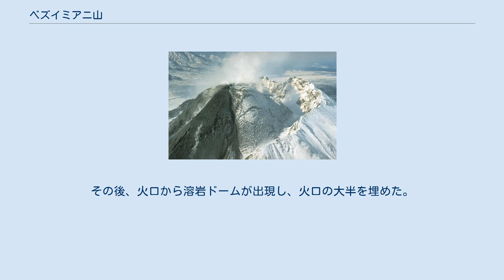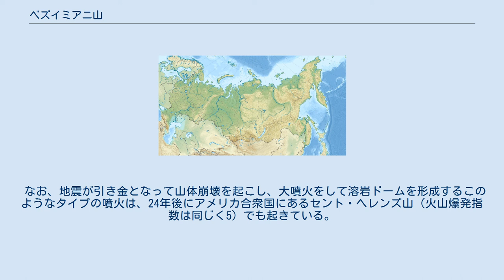ベズイミアニ山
ベズイミアニ山（ベズイミアニさん、Bezymianny、ロシア語:Безымянный）は、ロシアのカムチャツカ半島にある成層火山。
現在の標高は2,882m。
名称は「無名」という意味である。
 カムチャツカ半島の中央部に位置し、火山活動はかなり活発である。
ベズイミアニ山は1955年に噴火するまでは一度も噴火した記録はなく、死火山だと考えられていた。
この噴火の翌年（56年）に大噴火により山体崩壊を起こし、山頂部を203m吹き飛ばした。
 前述にもある通り、この火山は有史に入り一度も噴火しておらず、この噴火が歴史上初の噴火である。
 噴火の1か月前の9月29日から火山性地震が多発し、その地震は前日まで続いた。
そして、10月22日に噴火。
この噴火が有史最初の噴火となる。
その後もブルカノ式噴火を起こし、火山灰を多く噴き上げる。
12月になってもベズイミアニ山は火山灰を噴き上げるが、噴火の規模はやや小さくなったため、小康状態になったように思えた。
しかし、翌年の1956年3月30日、現地時間の午後5時11分ごろベズイミアニ山を震源とする大きな地震が起き、この地震で北東斜面で山体崩壊が発生。
山頂に蹄鉄型の火口が出現し、噴火前3,085mあった標高はこの大噴火で2,882mに減少。
この噴火による火山爆発指数は5だった。
その後、火口から溶岩ドームが出現し、火口の大半を埋めた。
 なお、地震が引き金となって山体崩壊を起こし、大噴火をして溶岩ドームを形成するこのようなタイプの噴火は、24年後にアメリカ合衆国にあるセント・ヘレンズ山（火山爆発指数は同じく5）でも起きている。
 1952年11月のカムチャツカ地震（Mw9.0）の3年後であることから、連動噴火の可能性が指摘されている。